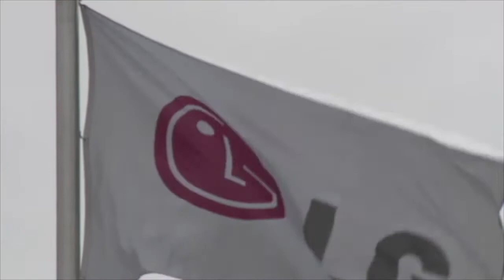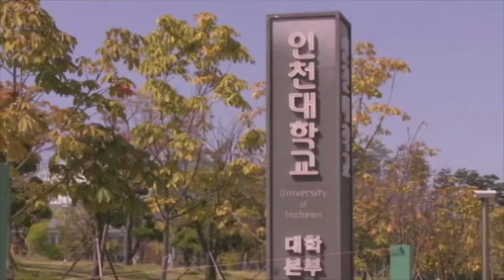B1+ Unit 4